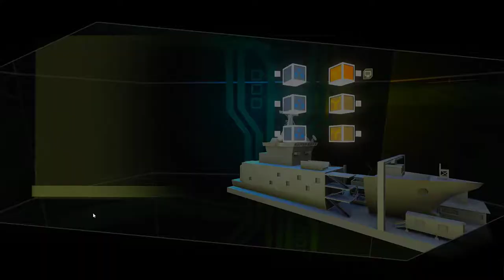SCDA Online Unranked Match #75 USS Wisdom 3v3 Merc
Frain, DonAnil and a fluffy Unicorn with sparkles on top
vs
LLLuminatus_, BTO xXViRuSxX and Ninjandze